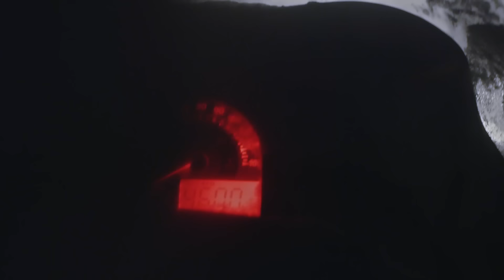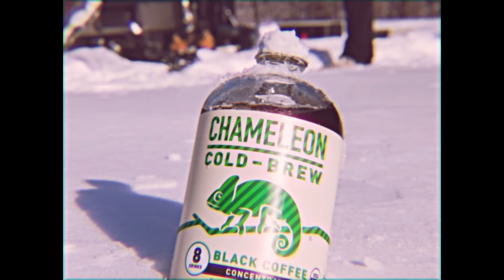Ra Ra Riot - Oh La | The Wild Honey Pie On The Mountain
Ra Ra Riot records "Oh La" live in the lodge. On The Mountain is an interactive original video series produced by The Wild Honey Pie and made possible by Stratton Mountain Resort, Jansport, Mailchimp, Minnetonka and Chameleon Cold-Brew. Each episode is a winter-themed 2-3 song performance.

On The Mountain was made possible by Stratton Mountain Resort, Jansport, Mailchimp, Minnetonka and Chameleon Cold-Brew.

Additional support provided by Long Trail, Honey Stinger, JBL Professional, OvRride, Focusrite, I Love Free Concerts, Shure, Bandsintown, Soundcraft, and JoeCo.

We were also very fortunate to work with Chris, Chad and Mike over at The Molecule, who handled all motion graphics.

A lot of people work really hard to put something like this together. We’re a collective of filmmakers, audio engineers, set designers and more with a shared passion for music.

Executive Producer – Eric Weiner

Directors – Alex Familian and Casey Stein

Producer – Jon Lurie
Co-Producer – Dan Gross
Production Manager – Dustin Grant
Hospitality & Event Manager – Lily Reszi Rothman
Artist Liaison – Lauren McKinney
Event Manager – Stephen Tonti
Associate Producer – Rob Gold
Associate Producer – Camellia Hartman
Associate Producer – Hannah Angst

Director of Photography – Joel Kingsbury

Production & Art Designer – Marlena Bellande
Set Designer – Riley Teahan
Costume Designer – Laura Nitz

Assistant Director – Kate Branom
2nd Assistant Director – Monica Walter
2nd 2nd Assistant Director – Al Richard

Camera Operator – George Brooks
Steadicam Operator – Jesse Rosenberg
First Assistant Camera – Cameron Bertron
Camera Operator – Nick Sewitz
Drone Operator – Greg Madigan
Photographer – Eric Tra
Gaffer – Bernard Zeiger
Key Grip – Max Batchelder

Recording & Mixing Engineer – Harper James
Recording & Mixing Engineer – Brian Trahan
Recording & Mixing Engineer – Myles Rodenhouse
Mixing Engineer – Sam Lee
Mastering Engineer – Jake Rodenhouse

Editor – Erik Rojas
Editor – Michael Spagnoli
Editor – Alex Familian
Editor – Sarah Welty
Editor – Alex Frasse
Assistant Editor – Jack Finlay
DIT – Andrew Minogue

Animator – Chad Sikora
Animator – Mike Larned

Colorist – Elias Nousiopoulos
Color Assistant – Nate Seymour
Producer – Liz Hurd
Producer – Kimberly Rivero

Production Assistant – Luke Thorpe
Production Assistant – Matt Smith
Production Assistant – Tara Sheffer

We also used stock footage from:

Foxtrot Creative
RDJim
Brad Yamamoto